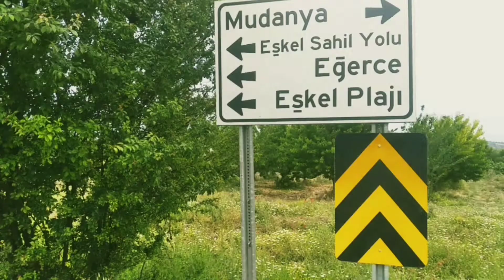Yemyeşil bir köy Hayırlar Köyü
Bisiklet ile Türkiye'nin kültür varlıklarını, sahillerini, ormanlarını, göllerini, uzak yerleşimlerini, doğasaını geziyorum. Yöresel yemeklerini tadıyorum. Yolda beni oyalayacak birşeyler bulamadığımda uzun kilometreler ile bazen iki şehir geçiyorum.